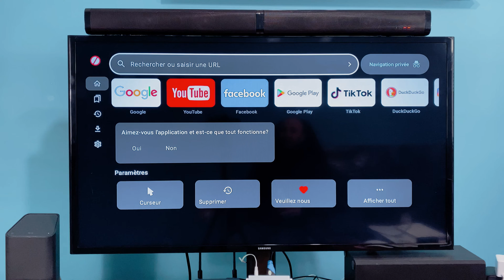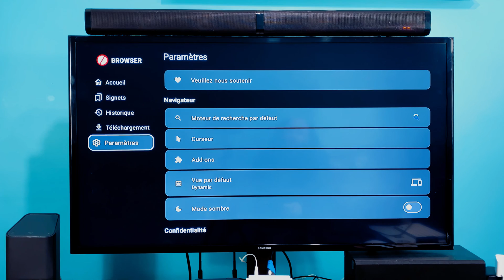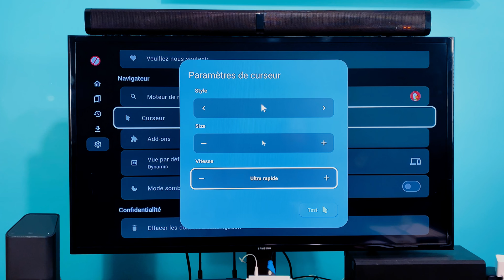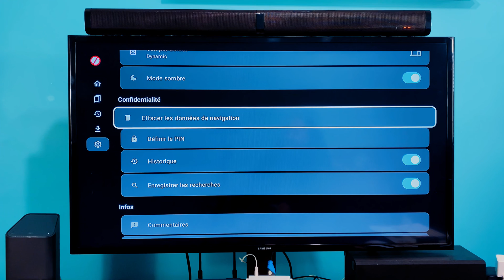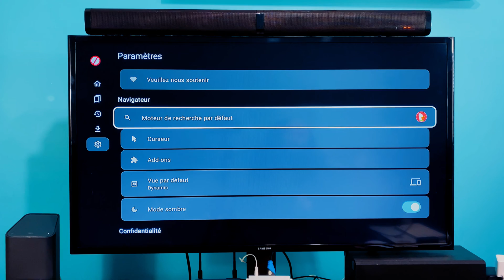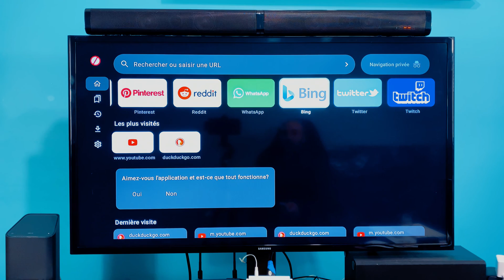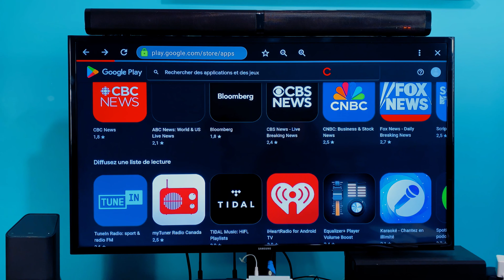Meilleur navigateur pour Android TV Browser Réinvente la Navigation TV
Dans l'ère numérique actuelle, nos téléviseurs ne sont plus simplement des écrans pour regarder des émissions et des films. Ils sont devenus des portails multifonctionnels offrant des expériences interactives. Avec l'avènement des boîtiers Android TV et des téléviseurs intelligents, une nouvelle application émerge pour améliorer encore davantage l'expérience utilisateur. Il s'agit de "Browser For TV APK", une application Android gratuite qui permet aux utilisateurs de naviguer sur le Web directement depuis leur téléviseur à l'aide de leur appareil Android TV ou TV Box.